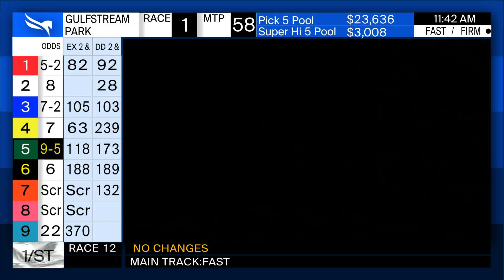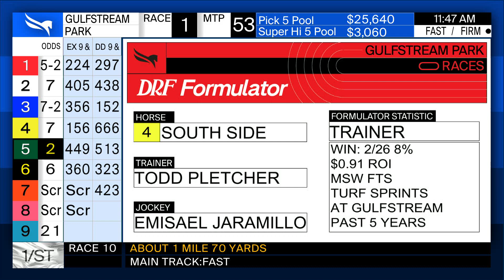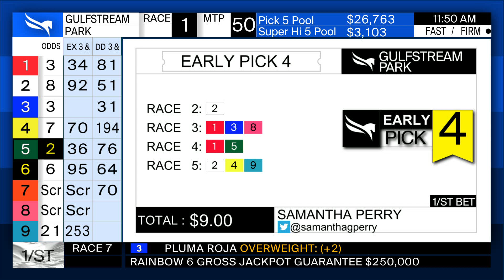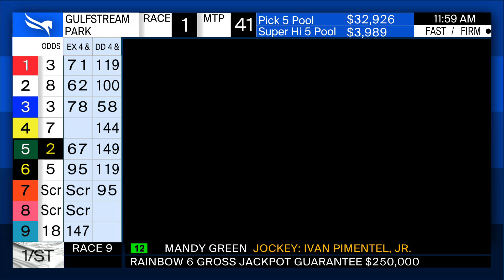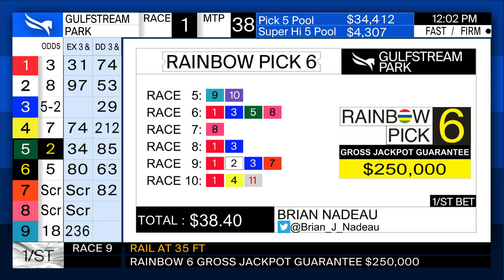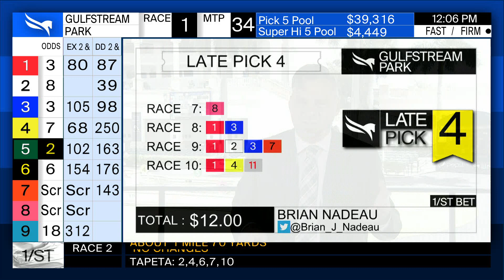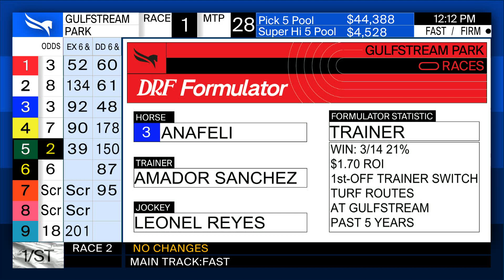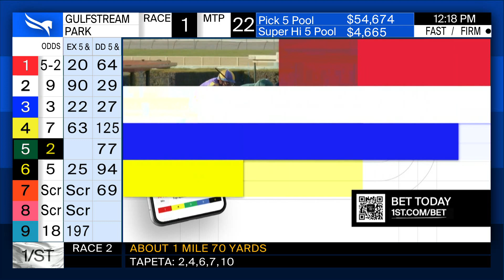Gulfstream Park Handicapping Show April 23, 2023